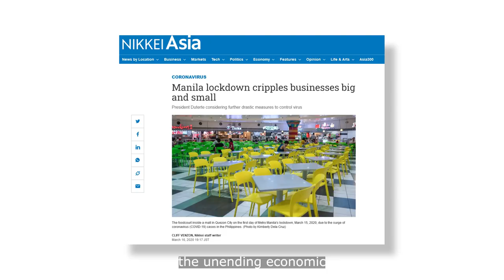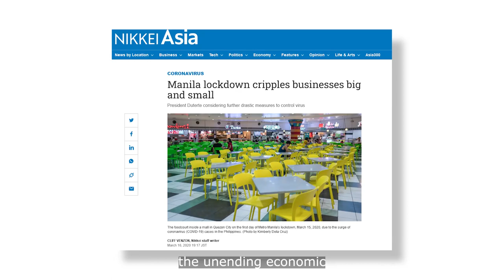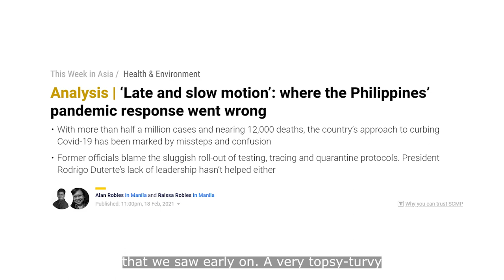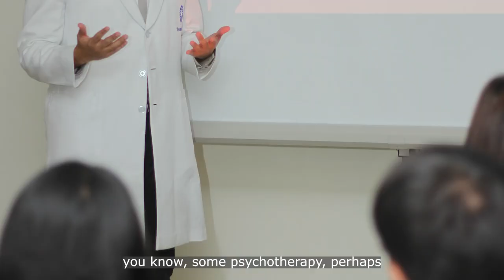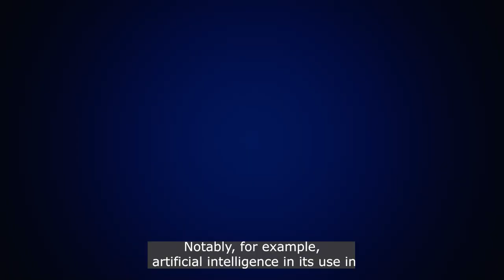Conversations with the CEO and Dr. Louie Racelis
The Medical City’s Institute of the Neurological Sciences (INS) is a powerhouse group composed of well-trained and highly specialized doctors in Neurology, Neurosurgery and Psychiatry. They are a formidable team of specialists and allied medical staff who guides patients in all aspects concerning the brain, nerves, as well as mental health and well-being.

In this new episode of ConversationswiththeCEO, The Medical City President and CEO Dr. Eugenio Jose F. Ramos engages Dr. Louie Racelis, Director of INS, to a relevant discussion on why we should re-wire our brains early on to help Filipinos become more disciplined, progressive and forward-thinking.

Find out more from this episode that also tackles the importance of mental health, how we can overcome these trying times and be more resilient even during a pandemic.